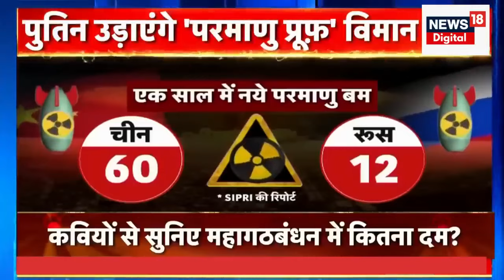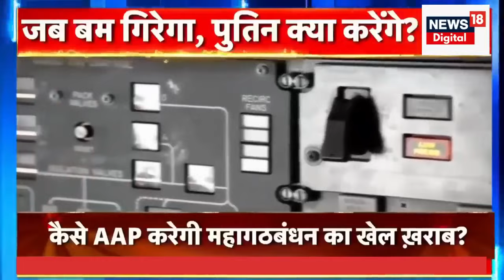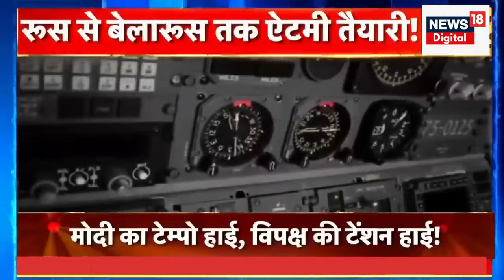Putin के हाथ लगा 'शक्तिशाली' विमान | Zelenskyy | Nuclear Bomb |Latest News | Ukraine Russia War News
Ukraine Russia War: Big news related to nuclear war has come from America. America is upgrading its doomsday plane. And making it more effective. Doomsday plane means such a plane which is made for the day of doomsday i.e. the plane which saves from doomsday with nuclear attack.

Ukraine Russia War: परमाणु युद्ध से जुड़ी बहुत बड़ी ख़बर अमेरिका से आई है। अमेरिका अपने डूम्सडे प्लेन को अपग्रेड कर रहा है। और असरदार बना रहा है। डूम्सडे प्लेन मतलब ऐसा प्लेन जो कयामत के दिन के लिए बनाया गया है यानी परमाणु हमले वाले कयामत से बचाने वाला विमान।